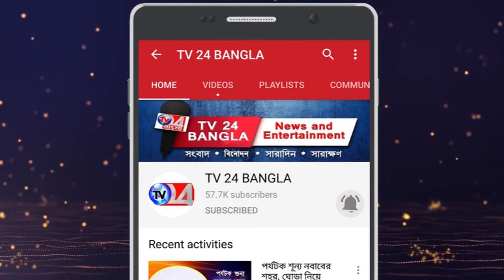রবিবার 25 করোনা আক্রান্ত মুর্শিদাবাদে ,কান্দি রঘুনাথগঞ্জ - হসপিটালের দুই স্বাস্থ্যকর্মী করোনা পজিটিভ